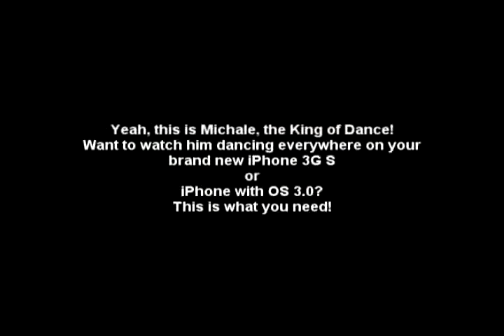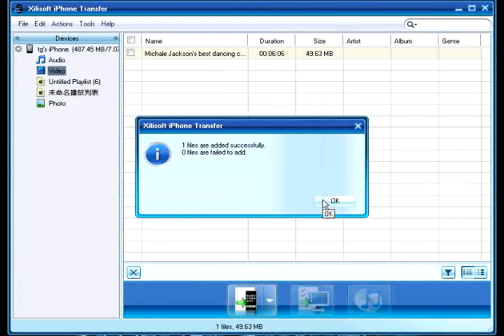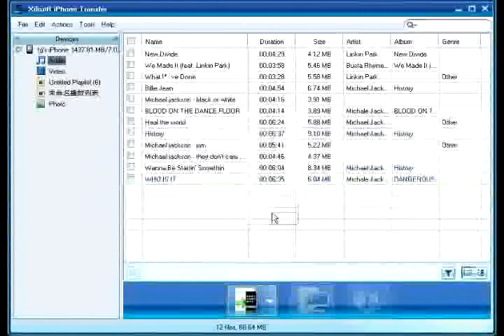The first iPhone Transfer for iPhone OS 3.0